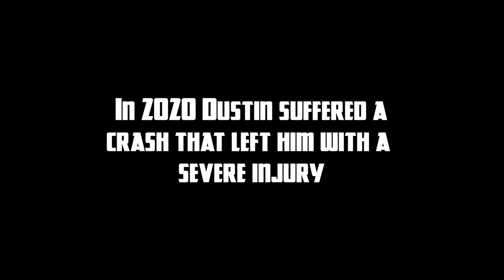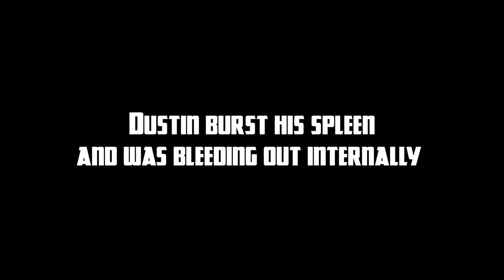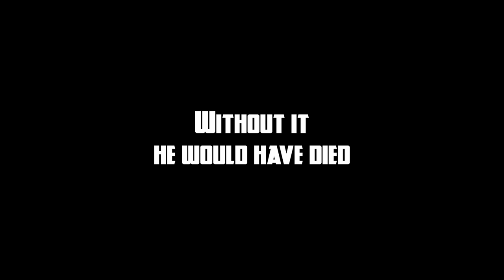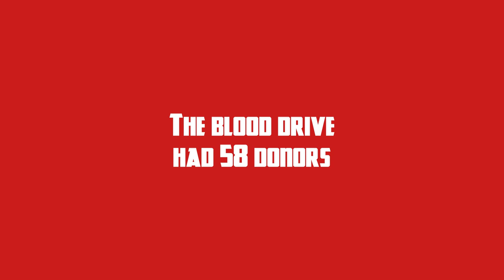The We Are One Blood Drive Initiative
In early October, 2020, Dustin Adams took a digger on a trail that he'd ridden dozens of times. He got himself to the bottom but knew that things weren't ok. His riding partners were able to drive him to the local hospital where he had to go into the Emergency room on his own accord, due to Covid restrictions. This is where he collapsed. Dustin was rushed into surgery where Doctors discovered that he had ruptured his spleen and was bleeding badly internally. They removed his spleen and Dustin received a blood transfusion of five units during surgery that helped save his life.

Back at the factory, production manager Dustin Windross (regular blood donator) decided that it would be beneficial to look into what it would take to have a company wide blood drive. As a user group, mountain bikers likely receive more blood, post crash than we donate. The Canadian Blood Service was contacted and six months later there was a blood drive in Kamloops where 53 first time donors came forward to donate on Mr.Adam's behalf.

Being involved in any action sport has its risks, many that we try to minimize but mistakes happen, to all of us. We hope that this inspires others to also give back before they themselves are in need.